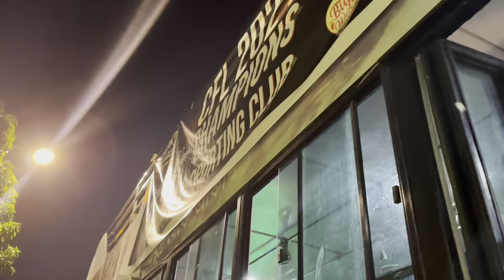CALCUTTA LEAGUE FINAL VLOG ||CHAMPION